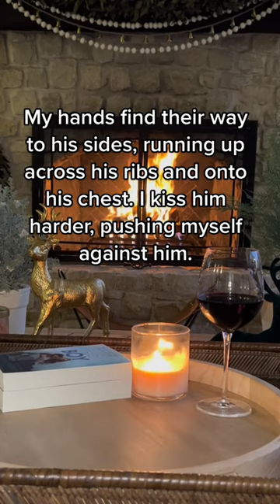I love this steamy scene!